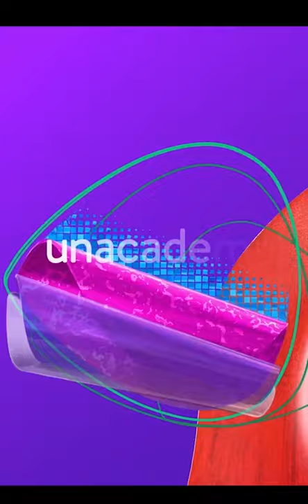Dil Diyaan Gallan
UNACADEMY UNWIND WITH MTV UNWIND sets out to create 10 quality episodes of musical bliss over 10 different genres of music!
Change makers in their own right, across various genres, cover Bollywood blockbusters with a new spin while also exploring original sound.
This time, ‘Unwind’ with us as we recreate, refresh and renew the world of music with a freshness like never before!
Music mavericks, across various genres of music, showcase the magic of collaborations while setting out to mesmerize music lovers with their soulful voices.
Each episode showcasing the magic of collaboration and giving you a chance to ‘unwind’ from the stressors of daily life.
A cynosure of wide-ranging music like no other.